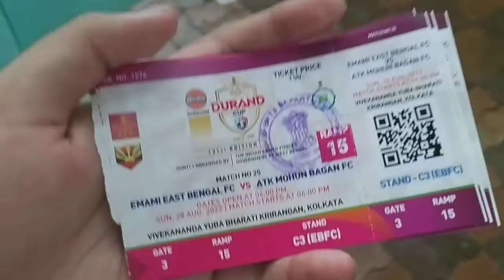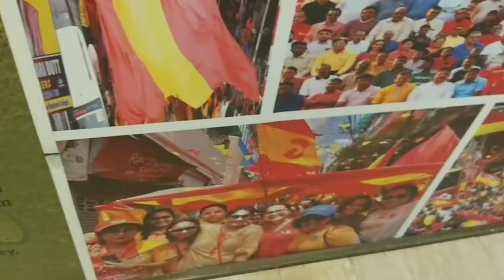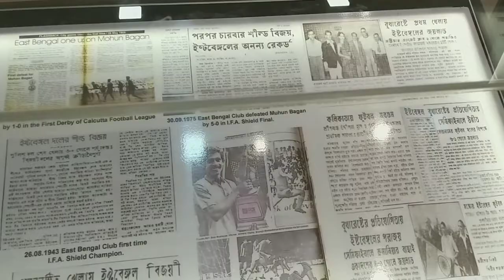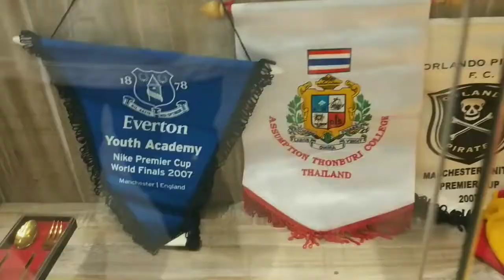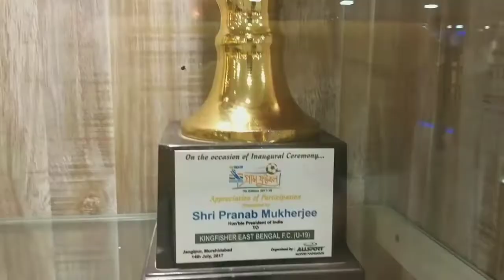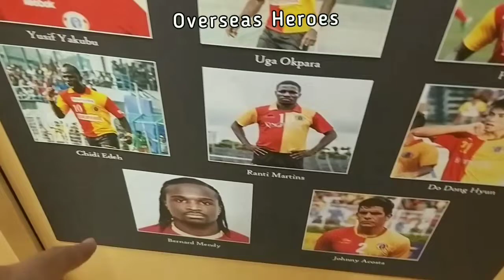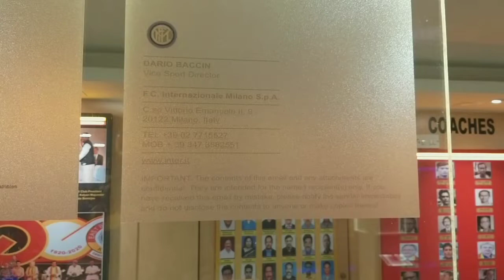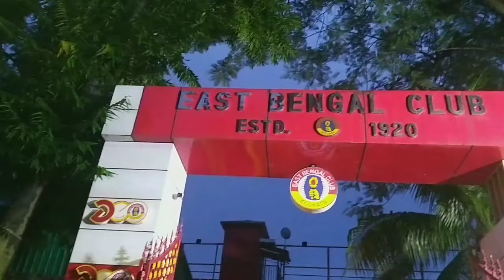East Bengal FC Museum/Archive Tour 2022 🔥🔥🔥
Went to East Bengal Ground to get our Derby tickets. East Bengal FC museum tour and archive tour.

Musician: ASHUTOSH

Musician: ASHUTOSH

Hello guys, my real name is Pratham Ghosh and this is my Youtube Channel, The Bong Gamer. I am 20 years old and I am from India. My dream is to become one of the most successful youtuber in India or maybe in the whole world and I want to entertain you guys through my content. I hope you will like my videos and enjoy them.